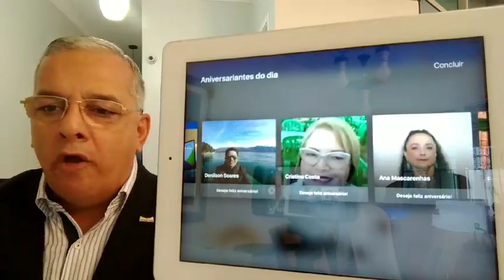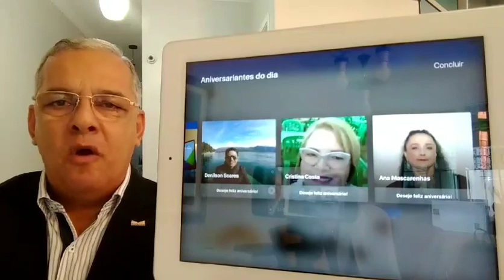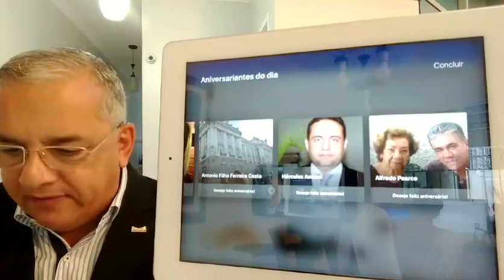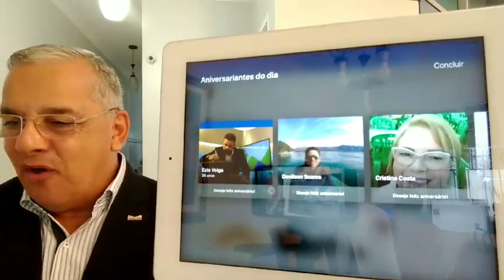Em Homenagem a Nossa Dileta Colega Advogada, Cristina Costa.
Aos aniversariantes deste dia que estavam no meu perfil quando fiz este vídeo, e, todos que assistem a nossa manifestação de amor, amizade, carinho e repeito a estes amigos e amigas do coração. Passei um ano  parabenizando todos do meu perfil no Facebook.